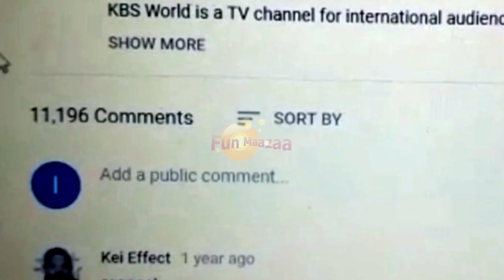Shahveer Jafry Sham Idrees Zaid Ali The best funny videos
Shahveer Jafry Sham Idrees Zaid Ali  The best funny videos- sharing smiles by Shahveer Jafry, Sham Idrees and Zaid Ali's best funny videos.